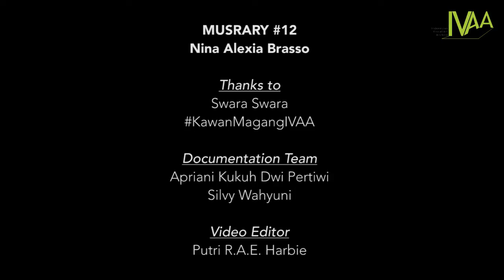Musrary#12 - Nina Alexia Brazzo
Musrary #12
Pelangi Indonesia Tour
Nina Alexia Brazzo

Bintang tamu
Swara-Swara

Musrary memasuki edisi ke 12, artinya program ini telah berlangsung selama setahun. Berbagai macam kolaborasi telah berlangsung menarik dan hadir melalui bentuk pertunjukan musik beserta obrolan ringan yang mengiringinya. Dikelola secara bersama dengan rekan-rekan dan musisi, berlangsung di mini amphiteater IVAA, sejauh ini telah menampilkan eksplorasi musik, visual serta menyuguhkan nuansa yang intim. Di sesi 12 ini kami menerima kujungan dari Nina Alexia Brazzo dengan project Pelangi Indonesia Tour.

Nina Alexia Brazzo berasal dari Inggris. Pada tahun 2007, ia pergi ke beberapa tempat di berbagai negara selama dua setengah tahun untuk mengeksplorasi budaya, agama, gaya hidup serta filosofi di beberapa tempat yang ia kunjungi. Pada 19 Juni 2009, ia memutuskan untuk memeluk Islam dan meggunakan nama yang diberikan oleh teman-temannya, Nusaybah yang diambil dari nama seorang pejuang pemberani, kuat, jujur, setia dan dekat dengan Nabi Muhammad SAW. Brazzo/Nusaybah pindah ke Cape Town, Afrika Selatan pada tahun 2011 setelah menerima beasiswa seni dan budaya di Indonesia.

Ia terinspirasi oleh kedalaman dan kekayaan budaya Indonesia. Hal itulah yang akan dipertontonkan melalui pertunjukan yang akan dilangsungkan, yang menggarisbawahi berbagai perjumpaan kebudayaan; Sunda, Minangkabau, Arab, Melayu, Riau, Lampung, Bali, Jawa, NTT, Sumatera Utara, Sumatera Selatan, Inggris, Ceko, Timor Leste, Bangladesh, dan Afrika Selatan.

Pada Tur Pertunjukan “Belajar Membaca Semesta,” Brazzo menggunakan seni untuk mengekspresikan pengalaman-pengalaman yang telah ia pelajari selama perjalanan yang dia lakukan, melalui puisi, ucapan, nyanyian, musik dan tarian. Tur petunjukan ini akan berlangsung bersamaan dengan peluncuran bukunya dengan judul yang sama. Tur ini merupakan hasil kolaborasinya selama dua tahun dengan musisi di Indonesia, yang ia sebut sebagai ziarah liris.

Donasi Sukarela

Jl. Ireda, Gg. Hiperkes, Dipowinatan MGI/188A-B
Keparakan, Yogyakarta 55152 INDONESIA
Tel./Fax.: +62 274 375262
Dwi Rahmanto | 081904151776